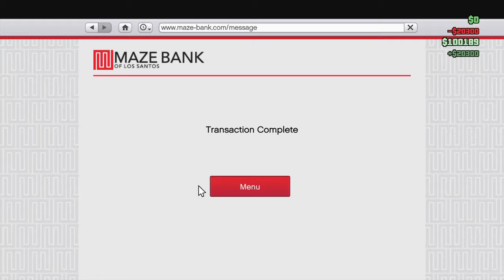Grand Theft Auto V_20160821234941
This is for sabrian from Oliver Franco YouTube account